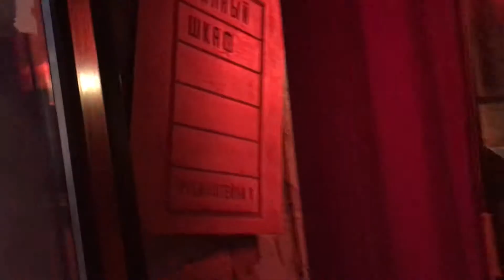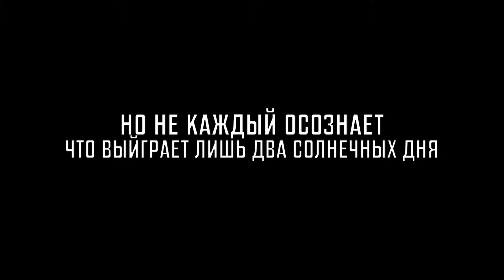Каждый петербуржец однажды хочет переехать в Москву работать